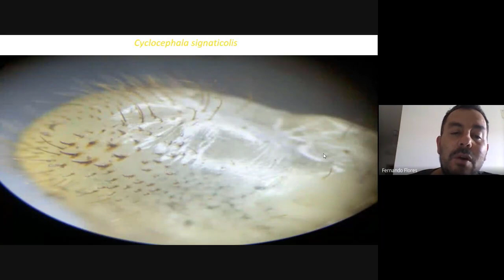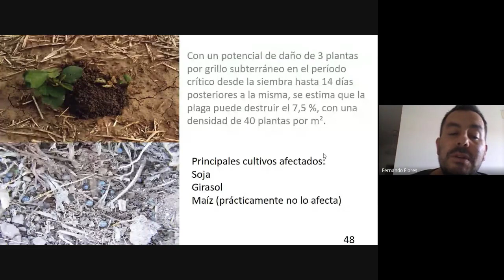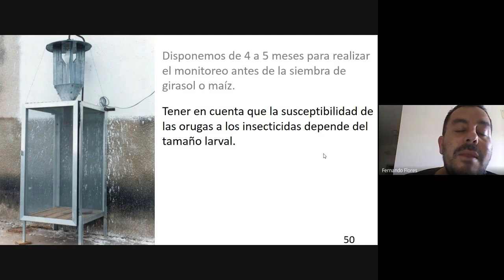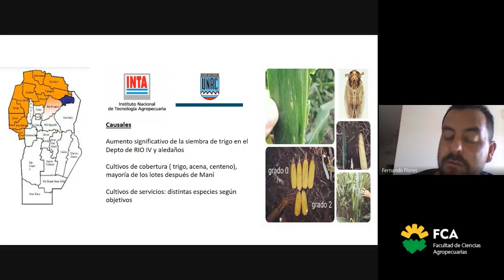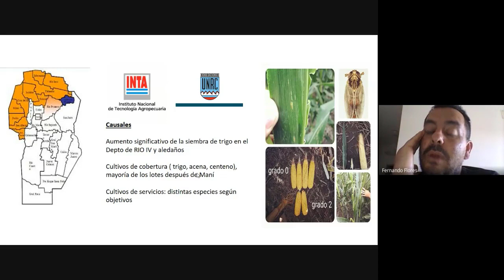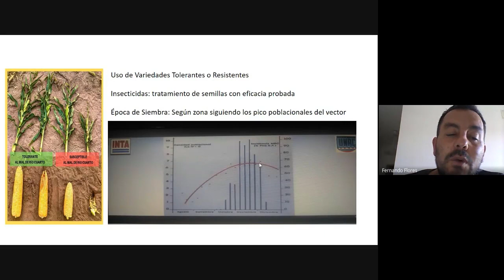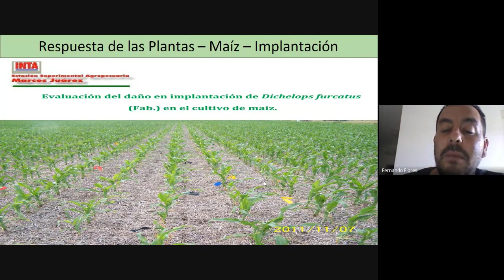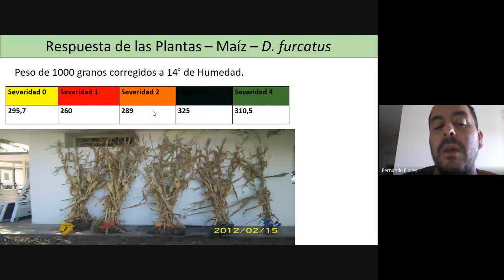Plagas en soja (parte 8)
Espacio curricular: Seminario MIP Cultivos Extensivos
Tema: Plagas en soja
Docente: Fernando Flores